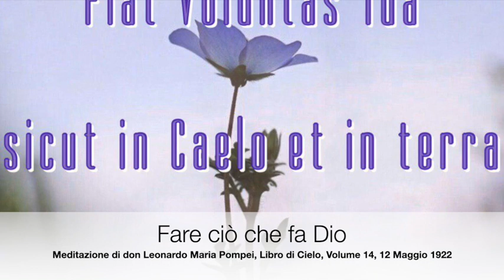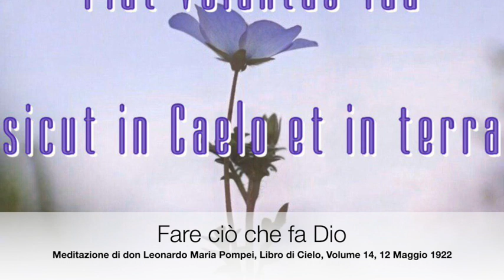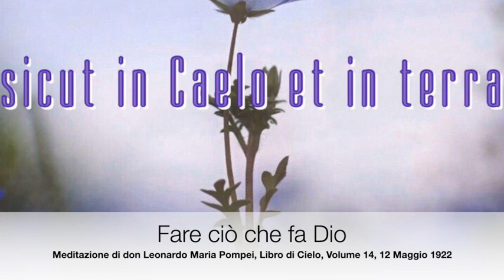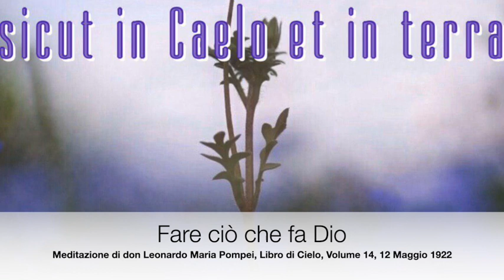Fare ciò che fa Dio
Gesù spiega a Luisa come la santità nel Divin Volere consista nel non fare nulla di proprio ma fare ciò che fa Dio. La continua immersione in Lui e l'imparare a riconoscerne l'amore e la presenza in tutte le cose sono aspetti essenziali di questa vita. L'umanità e la divinità di Gesù, la sua misericordia e la sua giustizia. Libro di Cielo, Volume 14, 12 Maggio 1922, Lunedì 21 Ottobre 2019